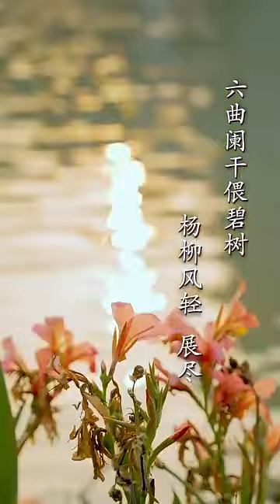最美人間四月天，滿城春色正清明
清明，正值仲春暮春之間，乃是春意最盛之時。當陣陣春風吹綠原野，百花爭先恐後掛上樹梢，絲絲細雨浸潤大地，時光早已在廣州南沙悄然繪出一幅詩意清新的春日畫卷……